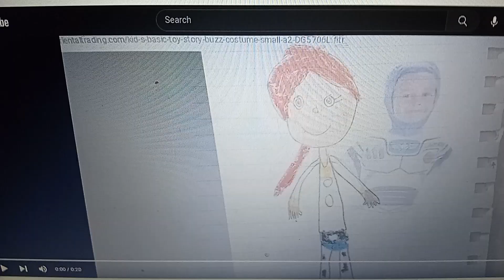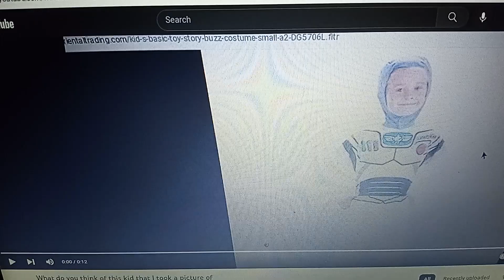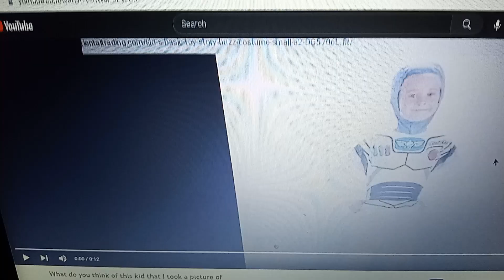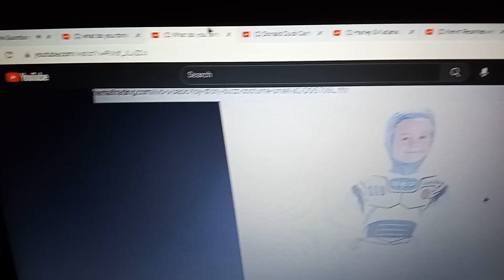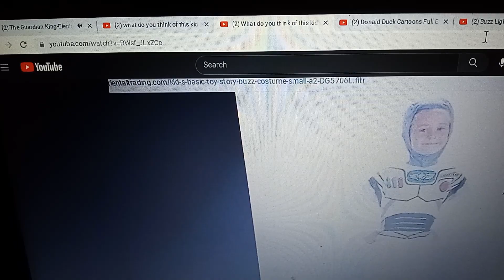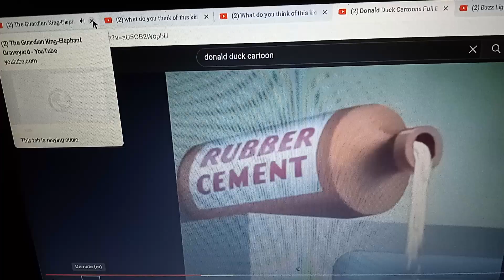The Lightyear King Part 6- The Elephant Graveyard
Buzz and Jessie explode an elephant graveyard yard where they are Attacked by three of Emperor Zurg's minions.